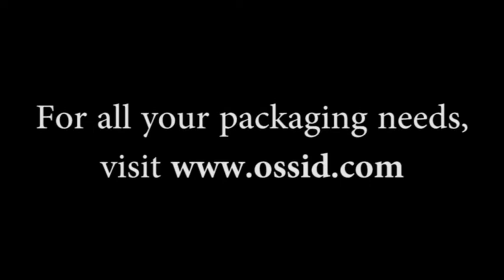OTS 10 SD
Manual or Semi-Auto drawer feed, print registration and date coding capable. Quick change tooling. 110/200V. Map with or with out vacuum. Vacuum Skin Pack.